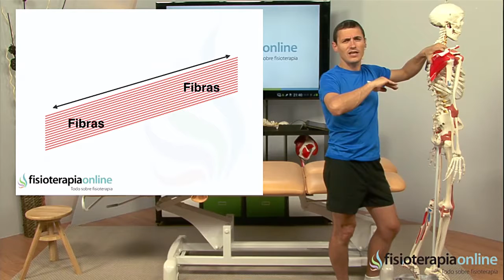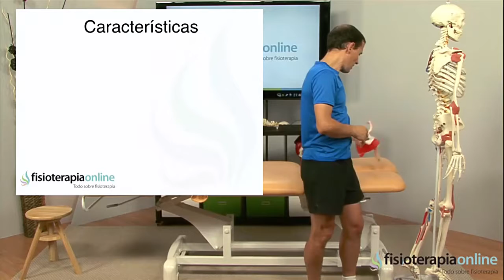Alivia las molestias y dolores de hombro con este increíble automasaje - FisioClinics Palma Mallorca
Te mostramos en este vídeo un excelente automasaje para la tendinitis de supraespinoso, infraespinoso, el dolor de hombro y del manguito rotador. Pero antes, realizaremos un repaso anatómico de las estructuras involucradas y luego procederemos a indicar paso a paso como realizar este increíble masaje.

Iñigo Junquera es fisioterapeuta de la Clínica FisioClinics Palma. Contáctanos en el siguiente enlace